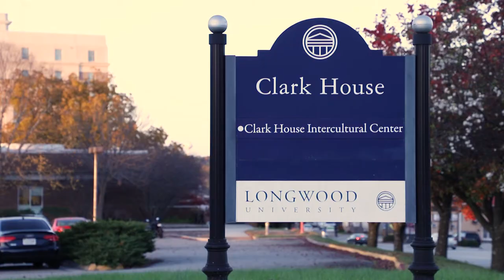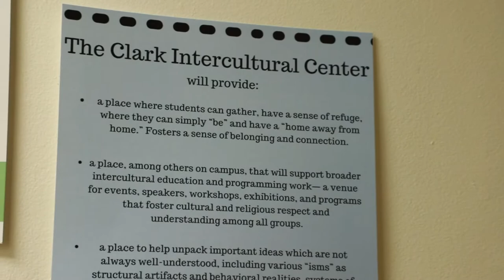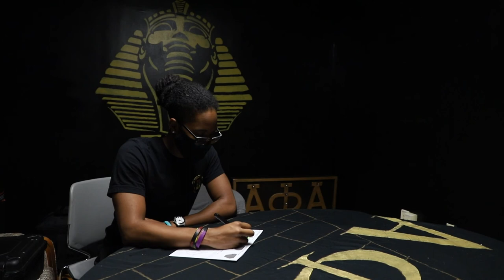Clark House Intercultural Center Promo